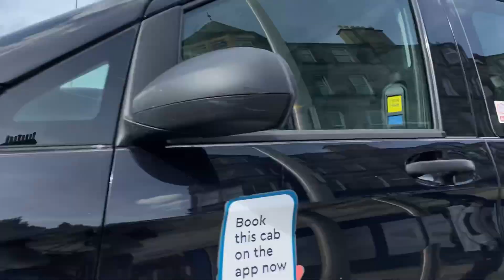Buses at Parsons Green, Edinburgh • Bus Vlog 26/7/24